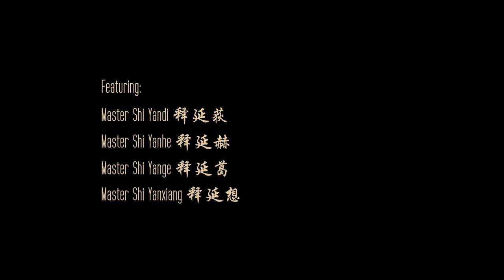Group Weapon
A group performance included two Shaolin Single Blade, a Shaolin Staff, and a Shaolin Spear.

Shaolin Single Blade (少林单刀) by Master Shi Yange, 释延葛 and Master Shi Yanxiang 释延想:
Shaolin Single Blade are divided into many types, including Willow Leaf Blade, Double Blade, Belt Blade, Tiger Blade, and Gold Coin Blade. Shaolin Single Blade is a kind of Willow Leaf Blade. Willow Leaf Blade is popular among martial arts players in all weapons categories, with a large number of people practicing, so it has different styles and is ever-changing. The Blade is composed of chopping, hanging, sweeping, stabbing, chopping, stabbing, and entanglement. It directly hits the opponent's head, body, neck, chest and other vital parts. Because of its short size, it can performs extremely fast movements to attack or defend the opponent. Most of the moves are hacking and slashing, brave and sturdy, it is a rare high-level martial arts routine.

Shaolin Staff (少林棍) by Master Shi Yanhe 释延赫:
Shaolin Staff is a very bold and powerful weapon, symbol of Shaolin warrior monks fighting skills in history. Like all Shaolin forms, the movements are linear and the staff can be practised in small restricted spaces and on any type of grounds. However, the staff techniques are also very versatile and can be used to one's advantage as a defensive weapon. The staff is highly symbolic of Shaolin Temple's thousand years history. The warrior monks have acquired a profound wisdom and thoroughly mastered their staff fighting skills

Shaolin Spear (少林枪) by Master Shi Yandi 释延荻:
With the Shaolin Staff as a foundation, the Shaolin Spear absorbs the essence from others to create moves that combined between spear and the staff. With a combination of rigidity and softness, unique Shaolin marksmanship. Because the Shaolin marksmanship system was reasonable, exquisite and practical. it was cherished by martial arts lovers, and spread everywhere quickly.

Shaolin Temple of Canada 加拿大少林寺文化中心
Unit 120, 11300 No. 5 Road, Richmond, BC V7A 5J7